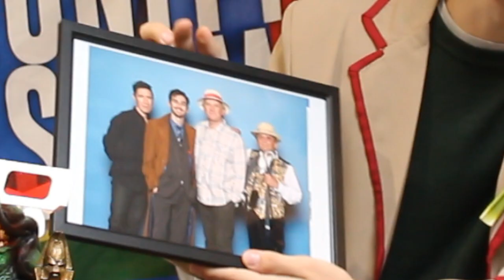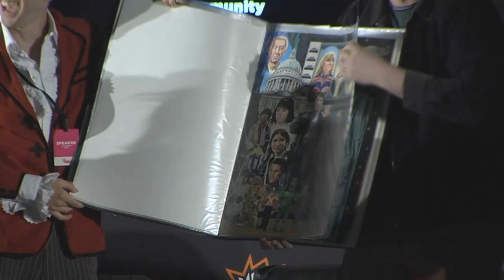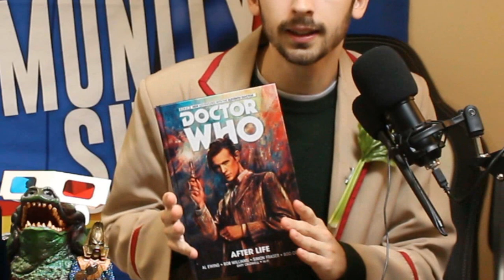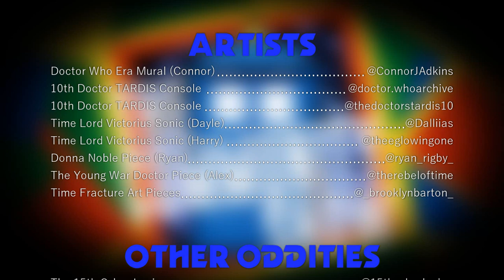S2 | Doctor Who: The Community Show | EPISODE 5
Welcome back to The Community Show, Series 2, Episode 5!

Special thank you to JOSH CARR for being a fantastic Interview Guest! Full Interview linked below.